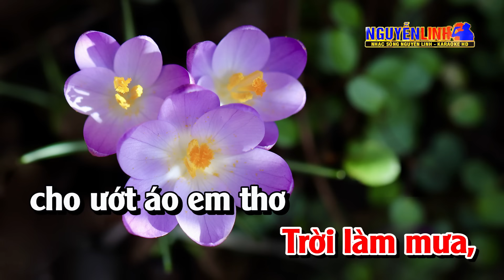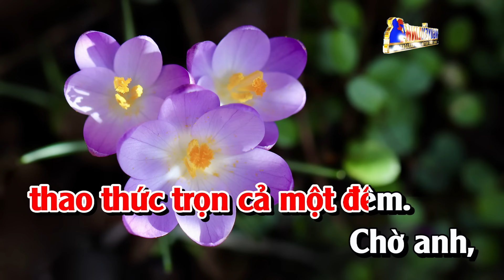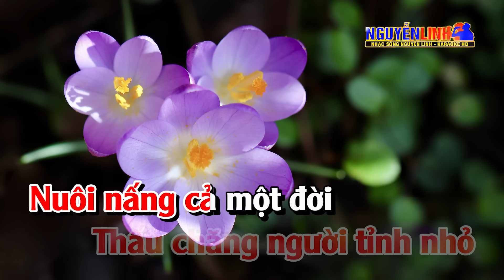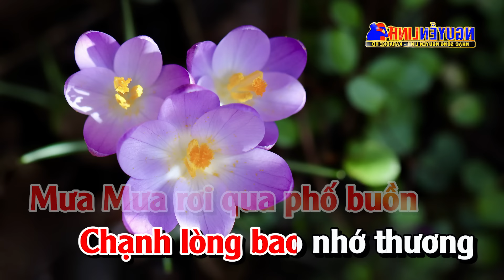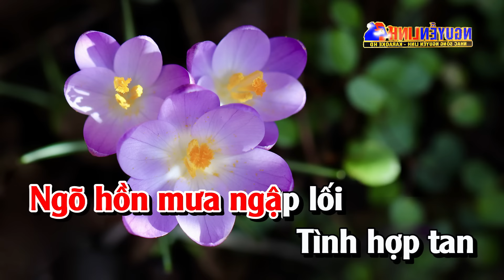Karaoke Mưa Đêm Tỉnh Nhỏ Tone Nữ Nhạc Sống | Nguyễn Linh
Bài Hát :  Mưa Đêm Tỉnh Nhỏ
Tác Giả : Hà Phương & Anh Việt Thanh